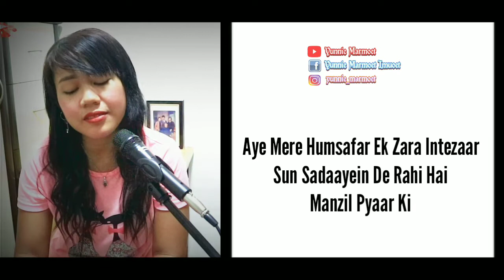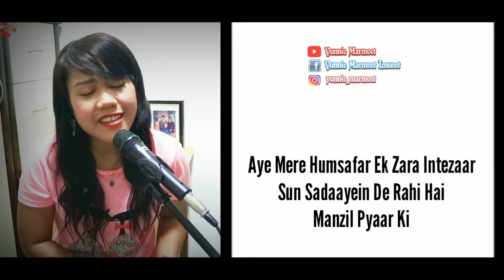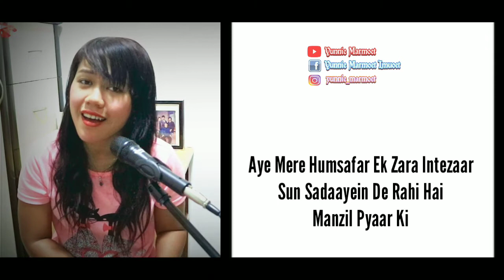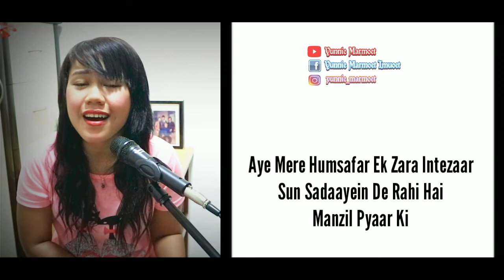MERE HUMSAFAR||ALL IS WELL||INSTRUMENTAL||LIRIK COVER||YUNNIE MARMOET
Hay gaes berjumpa lagi di chanel saya Yunnie Marmoet
Kali saya coba mengcover lagu lagi dari Alka yagnik dan udit narayan yang berjudul mere humsafar album all is well,,,,,mithoon ,,tulsi kumar,,,,semoga kalian semua terhibur